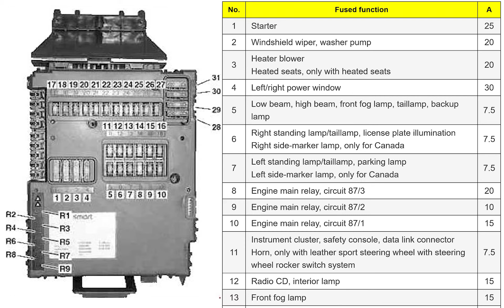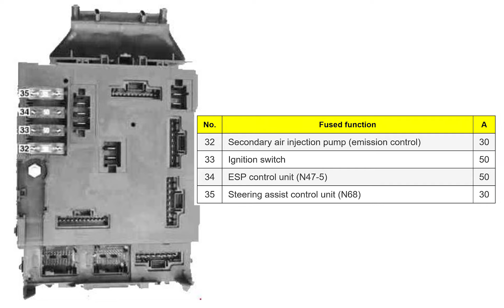Smart City-Coupe / Fortwo (2002-2007) Fuse Diagram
Fuse box diagram (fuse layout), location, and assignment of fuses and relays Smart City-Coupe / Fortwo (A450, C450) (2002, 2003, 2004, 2005, 2006, 2007).